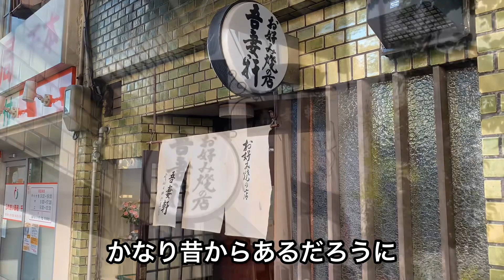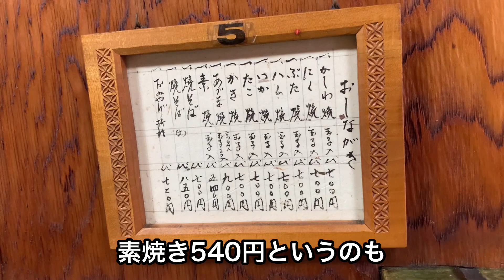【京都】情緒ある街並み昭和スタイルでいただくお好み焼き【千中】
☆吾妻軒さん
12:00～21:30
定休日:月曜日
🅿️無

☆喫茶マリヤ
7:30〜15:00
定休日：金曜日
🅿️無
🚬喫煙可

☆長五郎餅本舗
9:00～17:00
定休日：木曜日
🅿️無

（メニュー・営業時間等は動画作成時のものです